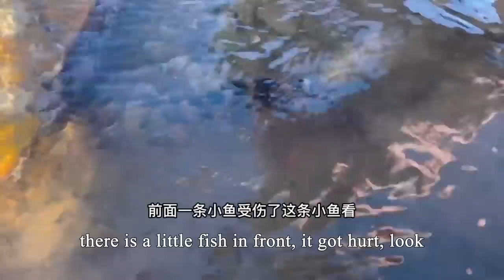The Tiger Grouper Appeared On The Seashore,Worth More Than Harvested In Days